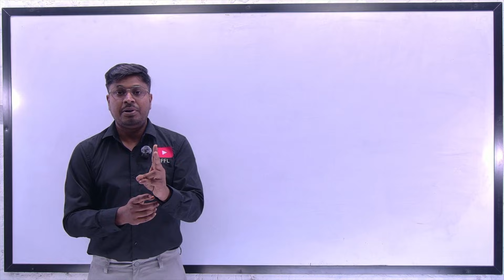Elementary statistics || Lesson-1(Overview_தமிழ்) SSC and Railway.etc